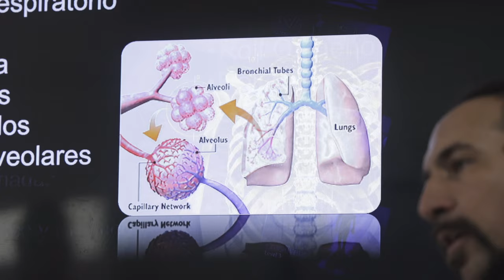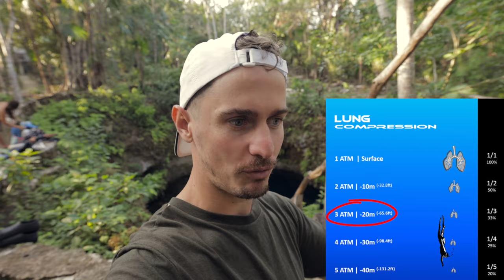FREEDIVING the CENOTES around TULUM!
Level 2 freediving video coming soon!
for more info!

MY GEAR.
RGB POCKET LIGHT
VIDEO EDITING SOFTWARE
PHOTO EDITING SOFTWARE USE "mark10" for 10%off